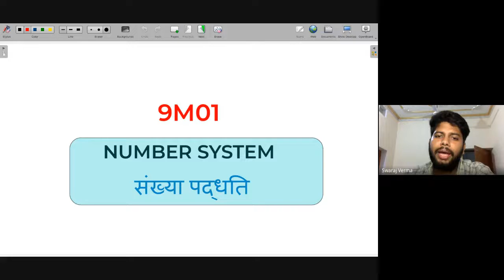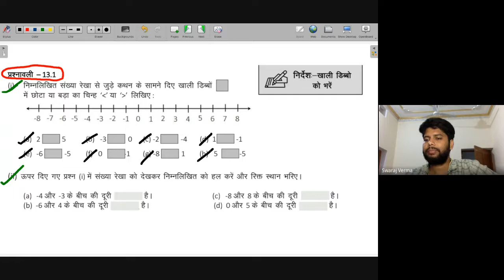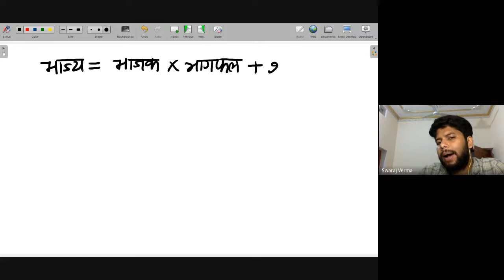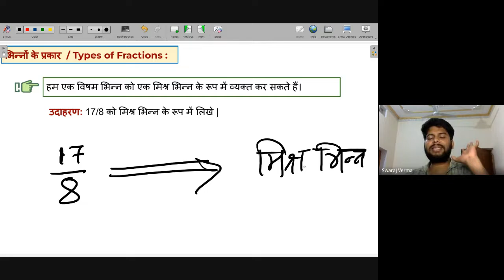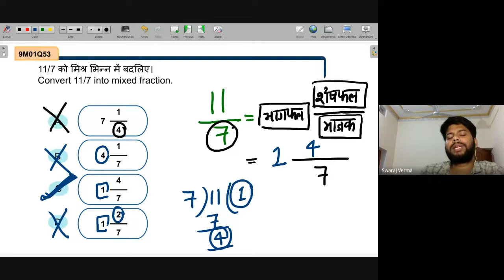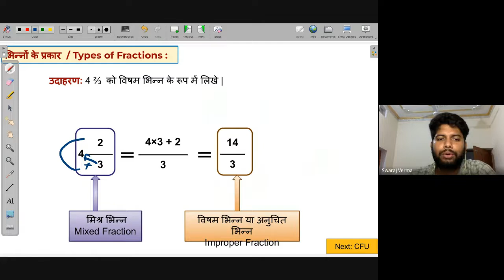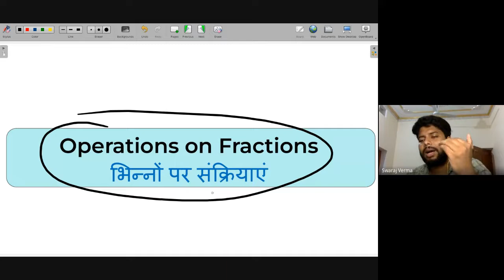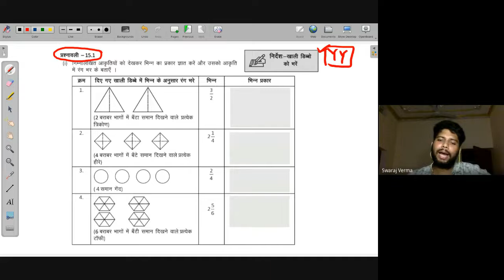Conversion of improper fraction into mixed fraction | NEEV 2022 Math Live Class | 21st June. 2022